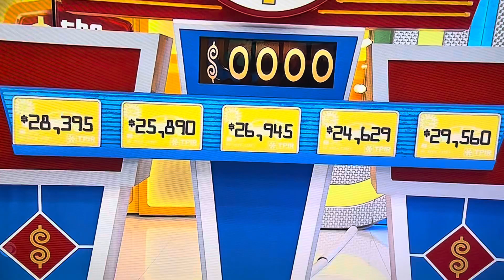The Price is Right - Gas Money - 5/9/2024